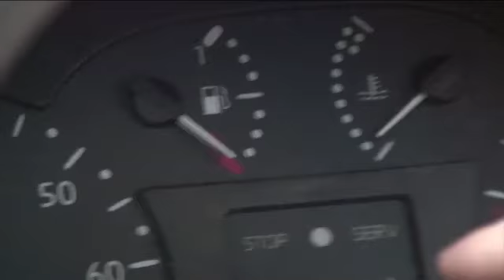Goodyear EfficientGrip Viral 2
Goodyear'ın kendi bünyesinde gerçekleştirdiği kapsamlı testler dışında, bağımsız Alman test kuruluşu TÜV SÜD Automotive; Goodyear EfficientGrip'i test ederek, rakiplerine göre yılda 30,6 litre daha fazla yakıt tasarrufu sağladığını onayladı.